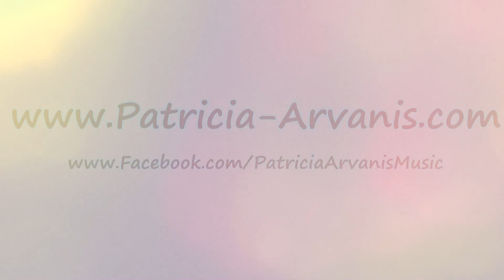Save me From Myself (Cover by Patricia Arvanis)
Cover of Christina Aguilera's "Save me From Myself". Normally I wouldn't even attempt a Christina Aguilera song, but this was too pretty to pass up.